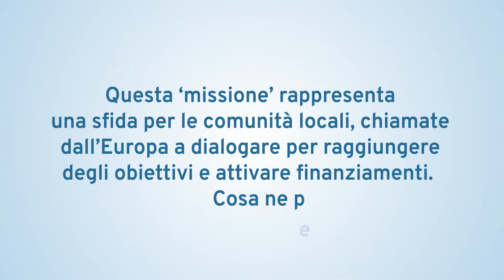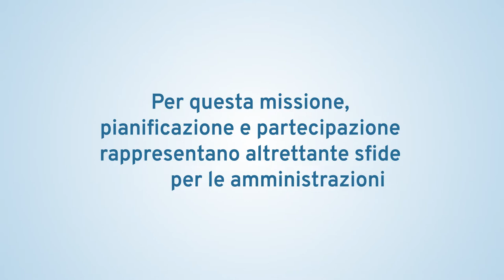Intervista a Matteo Biffoni, presidente ANCI Toscana e Sindaco di Prato